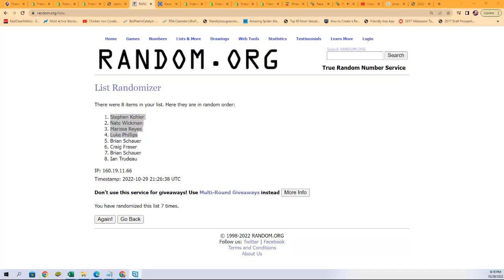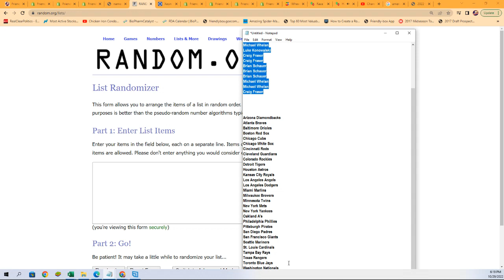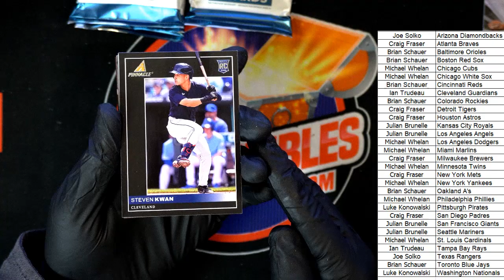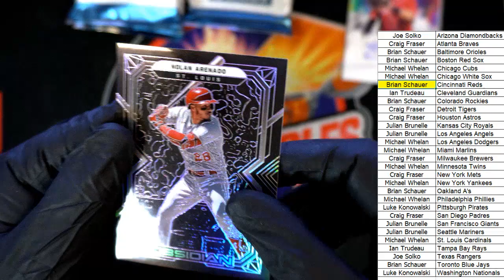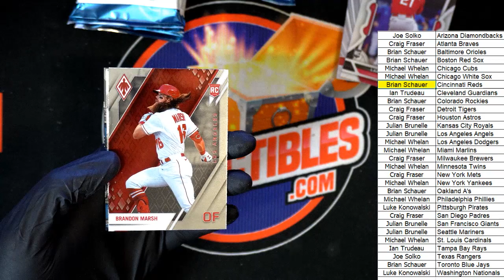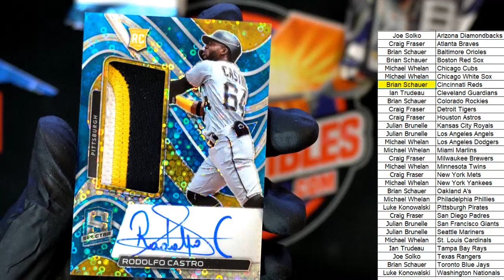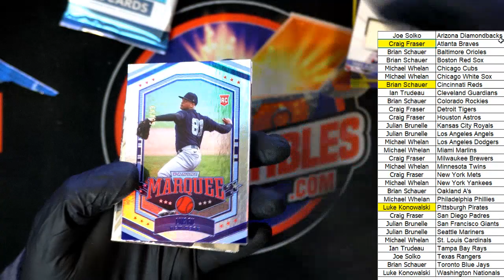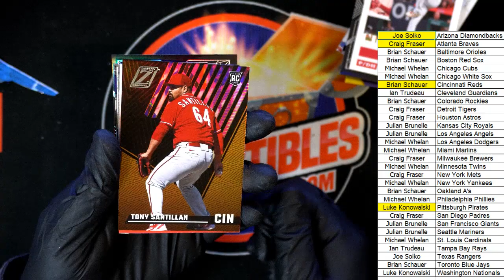2022 Panini Chronicles Baseball Hobby ID 22CHRONBB105